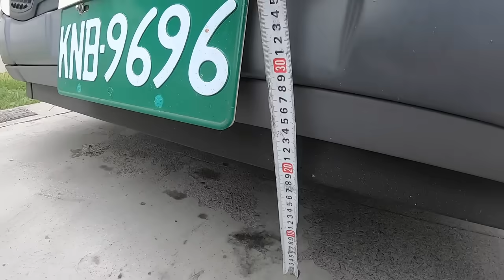花錢學經驗了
貨櫃運輸倉儲＆拍攝＆試駕＆活動
請聯絡⬇️